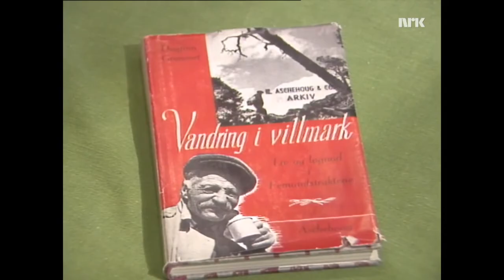Møte med Dagfinn Grønoset Del 5 Femundsmarka